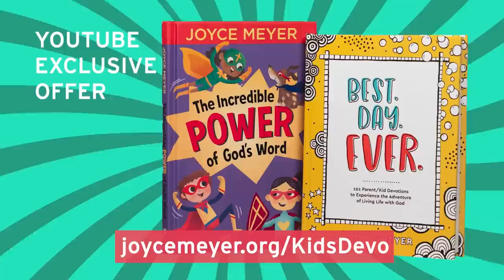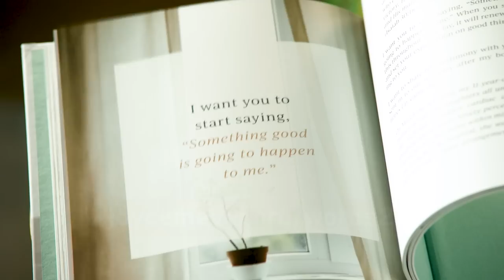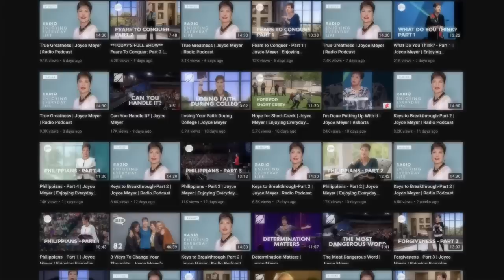No Offense, But… Part 1 | Joyce Meyer | Enjoying Everyday Life Teaching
Are you easily offended? Today on Enjoying Everyday Life, Joyce Meyer joins the Talk It Out ladies as they discuss ways to keep your cool when people aggravate you.